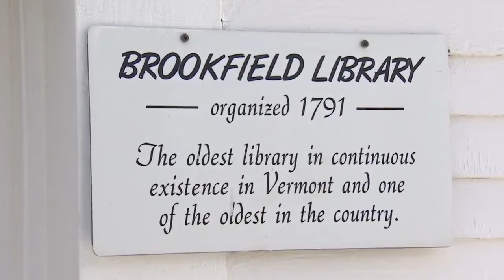Get out on the ice and enjoy a public skating trail